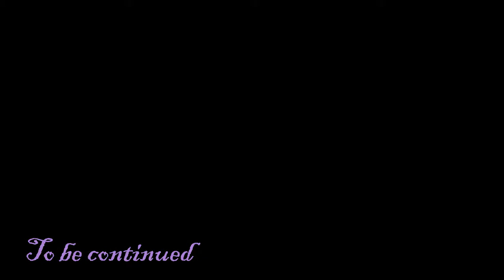Aideens Last Ace episode 5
Now the fifth episode is out! ;D Hope you lik it! This movie is merely my own personal creation. Have a great day!